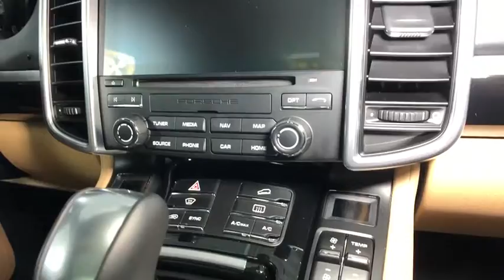2018 Porsche Cayenne Lincolnwood, Chicago, Highland Park, Westmont, Barrington, IL PP3626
2018 Porsche Cayenne
2018 Porsche Cayenne Platinum Edition - Stock#: PP3626 - VIN#: WP1AA2A24JKA01881

Porsche Exchange
2300 Skokie Valley Rd

GORGEOUS 2018 Porsche Cayenne Platinum Edition in EXCELLENT Condition! Covered under Porsche Certified Preowned Warranty up to September 25, 2023 and UNLIMITED MILES!! Finished in SPECTACULAR Jet Black Metallic over Black/Luxor Beige, this Cayenne comes LOADED with: Heated Multi-Function Steering Wheel, Trailer Hitch, Premium Package Plus, Voice Control and MORE!!
665w Regular Amplifier,2 LCD Monitors In The Front,Audio Theft Deterrent,14 Speakers,Concealed Diversity Antenna,Digital Signal Processor,Body-Colored Door Handles,Front License Plate Bracket,Lip Spoiler,Wheels w/Locks,Steel Spare Wheel,Wheels: 20 RS Spyder Design in Satin Platinum -inc: front/rear: 9.5J x 20ET47,Fully Galvanized Steel Panels,Front And Rear Fog Lamps,Spare Tire Mobility Kit,LED Brakelights,Body-Colored Grille,Fixed Rear Window w/Fixed Interval Wiper and Defroster,Front Windshield -inc: Sun Visor Strip,Rain Detecting Variable Intermittent Wipers w/Heated Jets,Power Liftgate Rear Cargo Access,Tires: P275/45R20,Body-Colored Power Heated Auto Dimming Side Mirrors w/Power Folding,Deep Tinted Glass,Body-Colored Front Bumper,Compact Spare Tire Mounted Inside Under Cargo,Body-Colored Fender Flares,Fully Automatic Projector Beam High Intensity Low/High Beam Daytime Running Auto-Leveling Directionally Adaptive Headlamps w/Delay-Off,Perimeter/Approach Lights,Cargo Features -inc: Spare Tire Mobility Kit,HVAC -inc: Underseat Ducts and Console Ducts,Power Door Locks w/Autolock Feature,Sliding Front Center Armrest and Rear Center Armrest,Carpet Floor Trim and Carpet Trunk Lid/Rear Cargo Door Trim,Delay Off Interior Lighting,Delayed Accessory Power,Interior Trim -inc: Metal-Look/Piano Black Instrument Panel Insert, Metal-Look/Piano Black Door Panel Insert, Metal-Look/Piano Black Console Insert and Metal-Look Interior Accents,Perimeter Alarm,Outside Temp Gauge,Systems Monitor,Driver And Passenger Heated-Cushion, Driver And Passenger Heated-Seatback,Full Floor Console w/Covered Storage, Mini Overhead Console and 5 12V DC Power Outlets,Dual Zone Front Automatic Air Conditioning,Trip Computer,HomeLink Garage Door Transmitter,Power 1st Row Windows w/Front And Rear 1-Touch Up/Down,Integrated Navigation System,Full Carpet Floor Covering -inc: Carpet Front And Rear Floor Mats,Analog Display,Engine Immobilizer,Driver Foot Rest,Cargo Space Lights,Illuminated Locking Glove Box,Front And Rear Map Lights,Cruise Control,Leather Door Trim Insert,Roll-Up Cargo Cover,Full Cloth Headliner,Day-Night Auto-Dimming Rearview Mirror,Remote Releases -Inc: Power Cargo Access and Power Fuel,FOB Controls -inc: Trunk/Hatch/Tailgate and Windows,Trunk/Hatch Auto-Latch,5 12V DC Power Outlets,Cargo Area Concealed Storage,2 Seatback Storage Pockets,Air Filtration,Quasi-Dual Stainless Steel Exhaust w/Powdercoated Tailpipe Finisher,Permanent Locking Hubs,4-Wheel Disc Brakes w/4-Wheel ABS, Front And Rear Vented Discs, Brake Assist, Hill Descent Control, Hill Hold Control and Electric Parking Brake,Gas-Pressurized Shock Absorbers,220 Amp Alternator,Double Wishbone Front Suspension w/Coil Springs,GVWR: 6,195 lbs,Multi-Link Rear Suspension w/Coil Springs,Transmission: 8-Speed Tiptronic S Automatic -inc: auto start/stop function and gearshift controls on steering wheel,Full-Time All-Wheel Drive,Hydraulic Power-Assist Speed-Sensing Steering,Axle Ratio: 3.27,85-Amp/Hr 450CCA Maintenance-Free Battery,Transmission w/Driver Selectable Mode and Oil Cooler,Towing w/Trailer Sway Control,Front And Rear Anti-Roll Bars,26.4 Gal. Fuel Tank,Side Impact Beams,Airbag Occupancy Sensor,Outboard Front Lap And Shoulder Safety Belts -inc: Rear Center 3 Point, Height Adjusters and Pretensioners,ParkAssist Front And Rear Parking Sensors,Driver Knee Airbag and Rear Side-Impact Airbag,Curtain 1st And 2nd Row Airbags,Dual Stage Driver And Passenger Seat-Mounted Side Airbags,Rear Child Safety Locks,ABS And Driveline Traction Control,Dual Stage Driver And Passenger Front Airbags